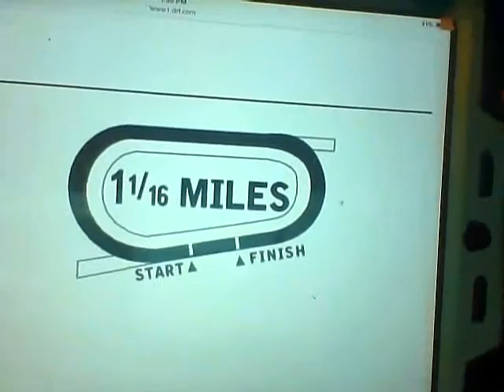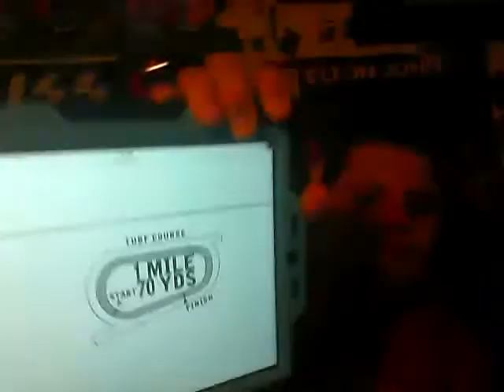Mountaineer Park Stakes Races Selections West Virginia Derby 2015 8/1/2015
Selections